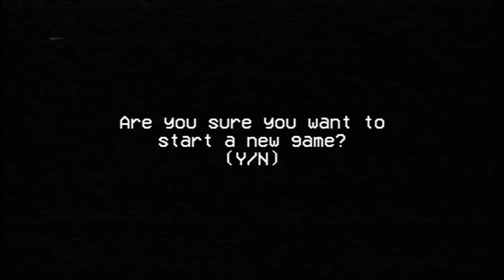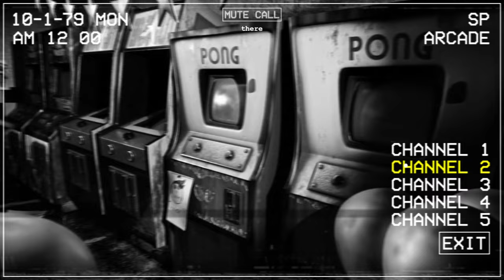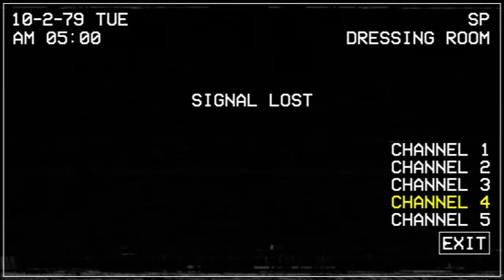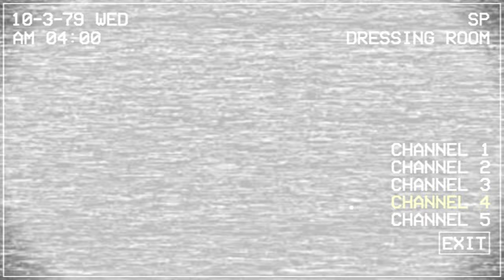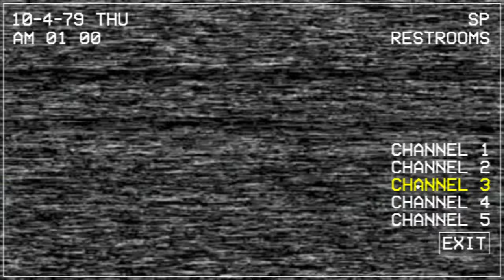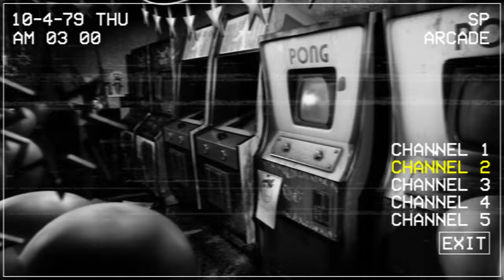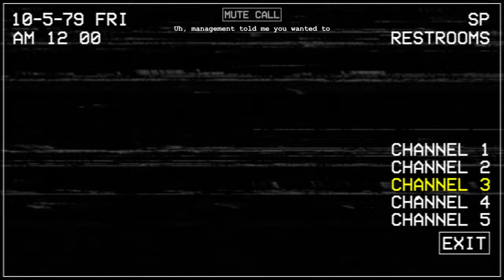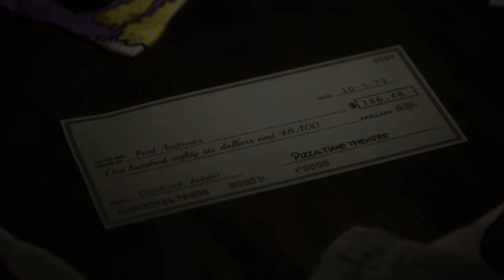Five Nights At Chuck E. Cheese's Rebooted FULL GAME [King Ixklen]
| --little reading if your interested-- |

INTRO: 0:00 (little short statement)
its a interesting game with its graphics and gameplay wise, at the same time its fun but gets little nerve wrecking from making one wrong move.

NIGHT 1: 0:21
its a little easy and stress-free, but nonetheless its noting but slowly introduces you to each Animatronics every night. Also you can literally stalk Chuck E. the entire night..

POST - NIGHT 1: 6:35 (Passed)
I try my best to understand the mechanic, pretty much just listen to audio cue's and don't panic (like serious, i mean it)

NIGHT 2: 8:38
Stage Call mechanic is a different type of method to prevention of animatronics getting to you, its similar to the mask but more of an audio lore because its called The "Stage Call" as their calling them backstage yeah? I almost forget about the "Costume"...

POST - NIGHT 2: 12:51 (Passed)
As before, listen and don't panic lol

NIGHT 3: 13:48
Mr. Munch isn't really much of a challenge, there will be time that your going to be too late to get to him at some time but most instants you'll get to him on time.

POST - NIGHT 3: 18:01 (Failed)
eugh, i though i could handle it then guess what? i panic.

NIGHT 4: 20:16
okay, Helen is active in this night. To be extra careful and not get her to jumpscare you, use the stage call after use of the camera's. I know it gets a little annoying but its very effective and helpful considering i still don't understand how she goes and works for her behavior..

POST - NIGHT 4: 26:27 (Failed)
little fun fact: this recording for night 4 to extras was recent and the night 1 to night 3 rec was back in april 2023, i forgot how to play a little..

NIGHT 5: 27:30
ALL RIGHT! LAST NIGHT! there are parts that i legit almost died!

Null: 34:03

Extras: 34:10

Outro: 36:25

Stuffs i use:
Recording Software: OBS Studio (1440p Resolution) | Elgato HD60 Pro (Record on Xbox & Nintendo Switch)

PC Spec's:
CPU: 11th Gen Intel Core i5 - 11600K
RAM: 32 GB
GPU: GTX 1060 6GB & RTX 3050 (both NVIDIA GeForce)
Storage: 2TB SSD
Console's: Xbox Series X & Nintendo Switch OLED